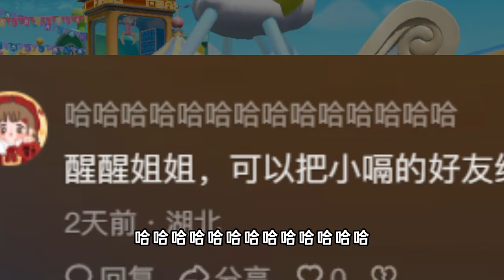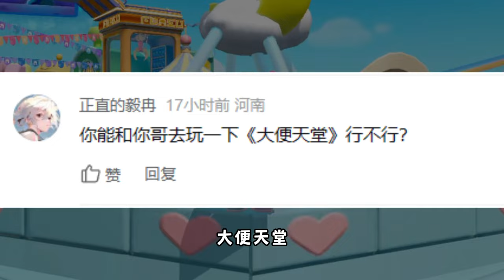蛋仔派对：毒粉丝私信评论！我哥的终身大事解决了？